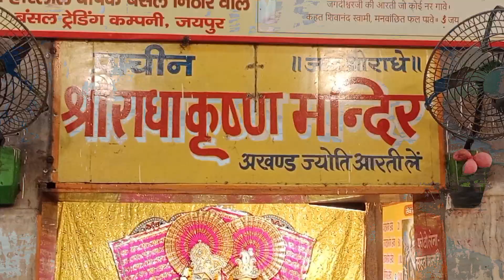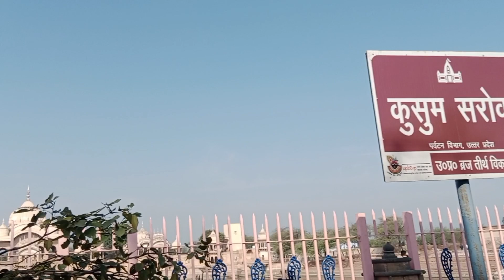New Vlog / Going To गिर्राज जी, बरसाना, मथुरा, वृंदावन / गोर्वधन 21 km परिक्रमा/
Hy I am Lalit Dhakad and welcome to your YouTube channel Dhakad One Vlogger

💥 about us: Dhakad One Vlogger YouTube is a  channel . Daily My Rutine Vlog we are provide YouTube tips video so be touch with us .

Searching for keywords:
Dhakad One Vlogger
my First Vlog
Vlog
New Vlog
Vlogger
My New Vlog
गिर्राज जी
गोर्वधन जी
बरसाना
मथुरा
वृंदावन
गोर्वधन परिक्रमा
राधा कुंड
कुसुम सरोवर
Giriraj ji
Gordhan ji
Gordhan parvat
Barsana
Mathura
Varindavan
Gordhan Parikrama
गोर्वधन परिक्रमा 21 km